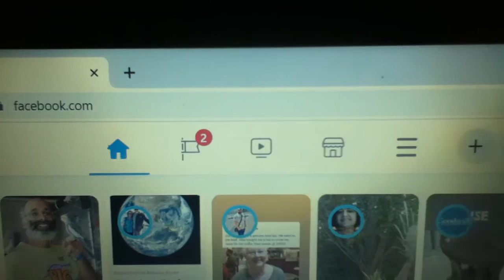Facebook new design September 2020: Pictoglyphs, yes! Printed words, books to the dumpster!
Advisory note, Sept. 2020, on Google – Youtubes cc’s (closed-captions, which show up if one clicks cc’s when viewing any Youtube posted videos).  The computer-generated cc’s that Youtube has been using since 2016 are awful; many words shown are so incorrect they are laughably bad. Google’s use of computer generated cc’s is demeaning, condescending and disrespectful to the hearing impaired, to the deaf, and to seniors and the elderly too.  Please urge Google to reinstate software for Youtube account users so that users can post functional cc’s, thanks.
In the new Facebook design, mandatory as of September 2020, Facebook CEO Mr Zuckerberg and his website design staff have routed and stomped on the last 600 years of the printed word and book history, as Mr Zuckerberg has now embraced ancient hieroglyphics and pictoglyphs, common to ancient civilizations such as the Mayans, Aztecs, Sumerians, Babylonians, ancient Egyptians and some Native American tribes of what is now North America. among other societies of long ago.
With Zuckerberg and his colleagues, the goal is to send books, magazines, maps, pamphlets and brochures into the dustbin and furnace of history.
It's a new age! Tevye and Golde, of Anatevka, would both weep.
Zuckerberg stomps on the memory of Johannes Gutenberg, who revolutionized printing and books and reading, way back in 1439.
...And Mr Zuckerberg brings a great deal of work to oph·thal·mol·o·gists worldwide with Mr Zuckerberg's embrace of eye-disease causing and promoting light-value, low-contrast, extremely light-value, and nearly zero contrast type in text throughout Facebook. Constant reading of that poor graphic design which will lead to premature eye diseases to millions of Facebook users in the years to come.
(There are no optometrist prescriptions for corrective eye-wear for reading light-value, low contrast, and non-black, non-high-contrast type).
Good luck trying to navigate the new un-improved, back-to cunieform and hieroglyphic Facebook design!
Hail Pharoah Nebhepetre Mentuhotep II!
Hail the New 21st century Glyphics Commandante Zuckerberg!